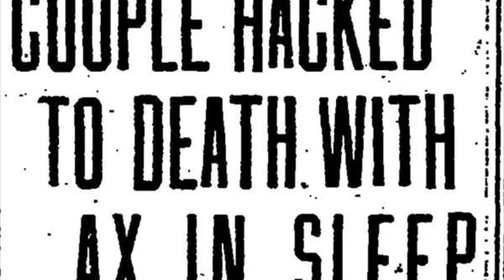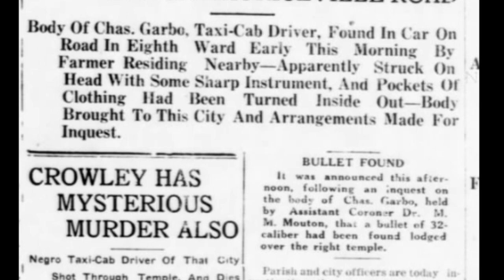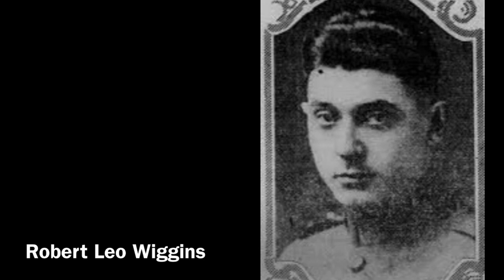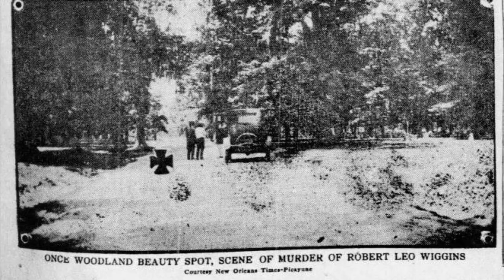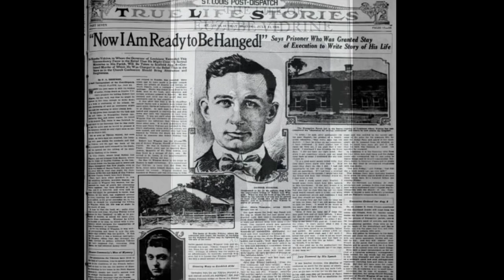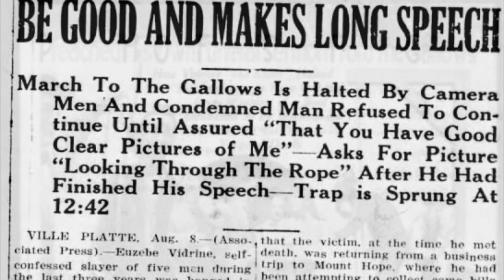Serial Killer Euzebe Vidrine True Crime Documentary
Euzebe Vidrine was an American serial killer responsible for at least 5 murders in the early 1920’s. Most of his victims were killed after giving him a ride as he walked around Louisiana and Texas. This true crime documentary will examine the killer, his crimes, and the victims.